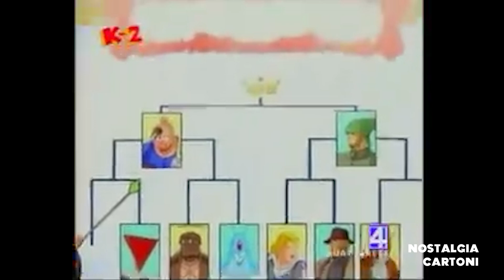Ultimate Muscle - Sigla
Ultimate Muscle (キン肉マンⅡ世?, Kinnikuman nisei) è una serie di manga e anime creata da Yudetamago, pubblicata tra il 1998 e il 2004, e poi successivamente tra il 2004 e il 2011 su Weekly Playboy e tra il 2002 e il 2006 su TV Tokyo;[1] si tratta del sequel della serie Kinnikuman, creata dagli stessi autori negli anni ottanta